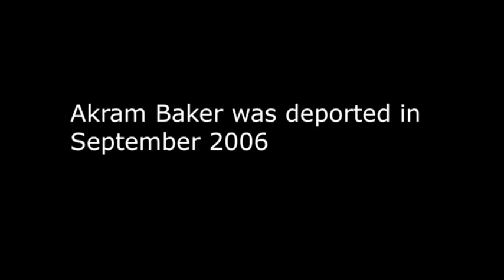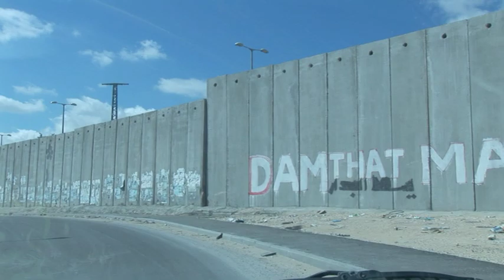Trailer of Denied Entry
Families split apart, a bureaucratic nightmare and a partition that dwarfs the Berlin wall...The human cost of the Israeli occupation.

Thousands of Palestinians who hold a foreign passport and have a legal right to return to their homeland are being denied entry by Israel. As an occupying force, Israel has the duty to allow the population to move freely but its control of the checkpoints remains absolute and unchallenged. This film highlights the plight of Palestinian families torn apart by this arbitrary policy.
 'Israel is not a democracy. It's a democracy for Jews as South Africa was a democracy for whites'. Akram is an American of Palestinian heritage. When he decided to settle down in Palestine with his family, he got caught in an absurd and painful dispute with Israel's immigration authorities. 'I was denied entry and had to spend two months in Egypt away from my family.' After a bitter fight, he eventually obtained a temporary visa. But he's been left in a precarious situation and could be deported at any time. 'It's a bureaucratic evil. The people are not evil but the system is.'
The fact that his wife is an Israeli citizen was not enough. A lady at the ministry of the interior told Akram: 'we don't recognise mixed marriages, if you were a Jew you would get it.' Nor has his American citizenship been of help: 'I was trying to leave Gaza and had been under tank fire for three hours. When I called the consulate, they asked me if I was of ethnic Palestinian origin. Then they refused to help me.' Angry that the US would discriminate on behalf of the Israeli authorities, Akram feels like a second-class citizen. 'Not all citizens were created equal.'
His case is not an isolated one. Hanan is the Principal of the American School in Ramallah. The school was created to facilitate the return of Palestinians wishing to go back to their homeland. She too was denied entry. 'I was not given a reason why. I was detained in a jail and made to leave the next day.' She managed to return on a temporary visa and decided to stay on illegally. 'I am a ghost in my own country. It's an existential crisis for me right now. I feel as though I'm being evicted from the earth!'
The concrete wall which runs along the border between Palestine and Israel like an ugly scar has ruined a formerly thriving area. The restrictions on movements of Palestinians have taken a heavy toll on the local economy. 'There are many opportunities for the Israelis to open doors and rehabilitate the two people together.' Sam Harbour is a businessman who set up the first shopping centre in Palestine. 'What is happening today is the exact opposite. If you remove all talent and skills, all you are left with are those ten year olds who jump at the back of armoured tanks. In twenty years, god only knows what they will do.'
For Akram, Israel's policy has nothing to do with maintaining security. 'I'm not a terrorist, I have no link to terrorist organisations! They don't want me in the system because then I would have rights.' For him and most Palestinians, this situation is destroying any hope for a peaceful solution. 'It's a genocide that doesn't say its name.'
Directed by Kate Jangra